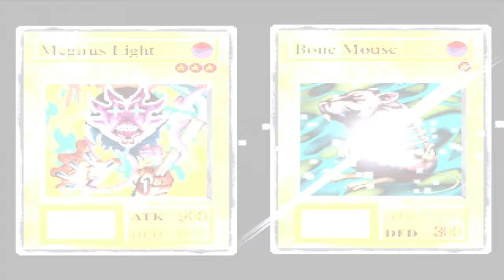Yu-Gi-Oh! Forbidden Memories Walkthrough (1) Simon Muran & Teana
Let's go ahead and start the grindiest non RPG ever!